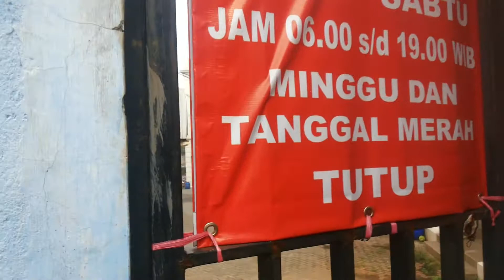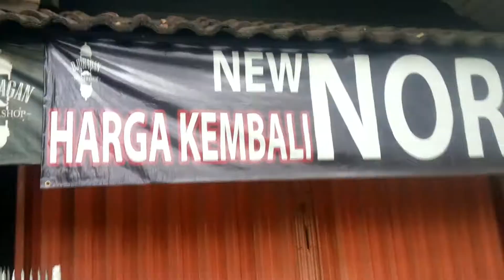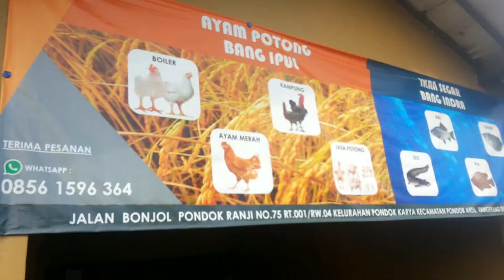JALAN PAGI | Diary of H.A.K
Aktifitas di hari Minggu 20 Juni 2021 (Diary of Hafid, Anjelina & Karamel)